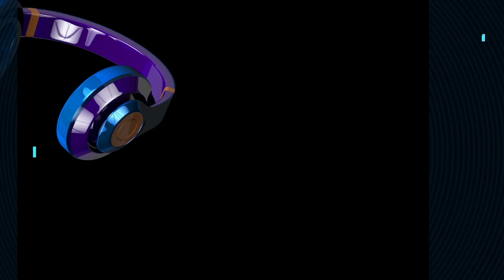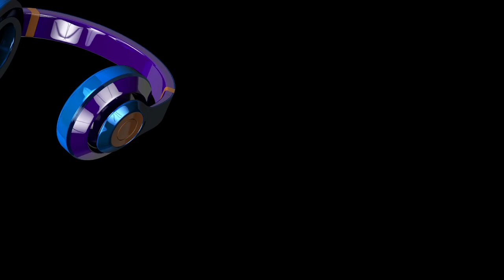EU TOP 7//JAMIX 15.12.22 - Chart Week 31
Hosted by dj 3gga and Powered by Afrobeatdjs (adjs)
3ggaone